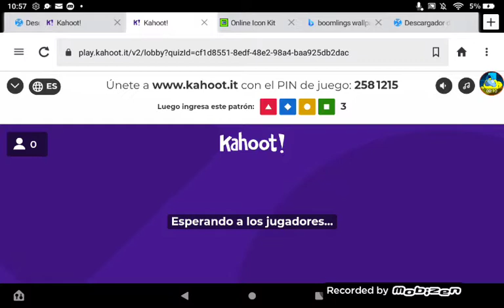Join my Kahoot!